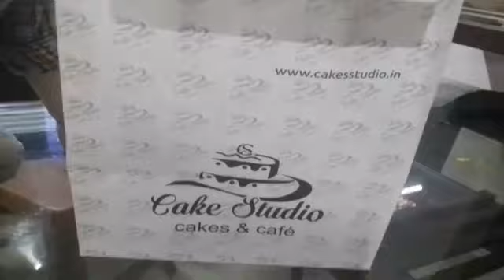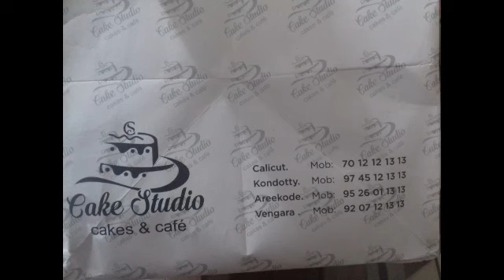ഞങ്ങൾക്ക് കിട്ടിയ സമ്മാനം😍 കേക്ക് സ്റ്റുഡിയോയിൽ നിന്നുള്ള അടിപൊളി പിസ്സ 👌😋pizza from cake studio☺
sachulachus world